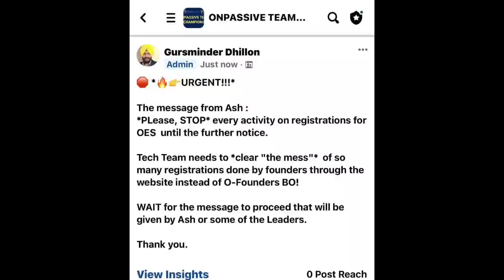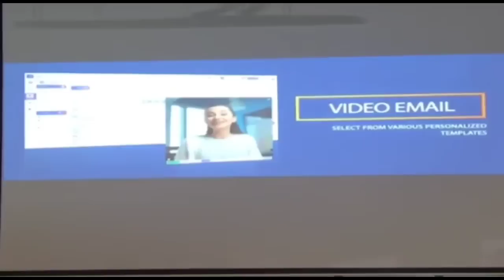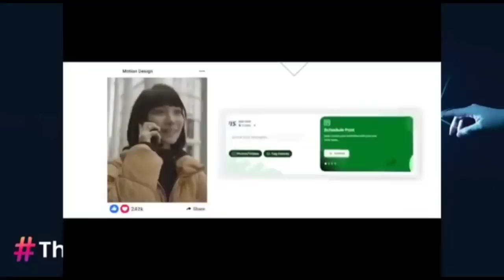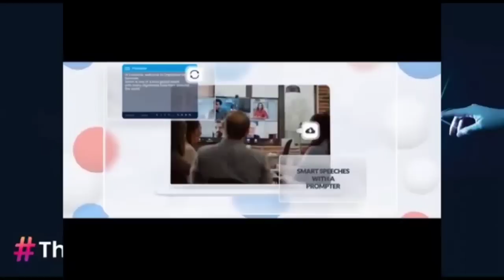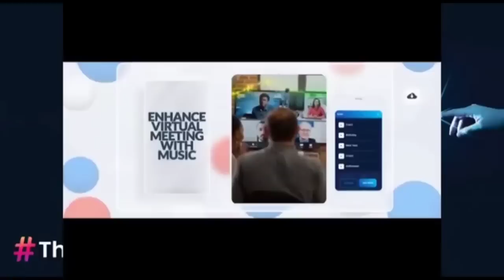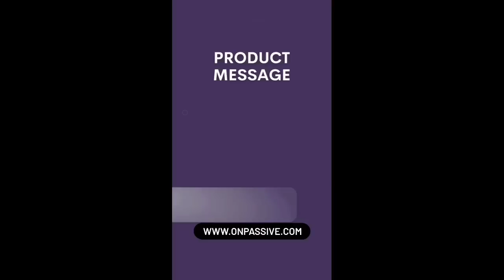ONPASSIVE TELUGU LATEST& URGENT UPDATE FROM ASH SIR TODAY||SAM PROBLEM||onpassive new update telugu